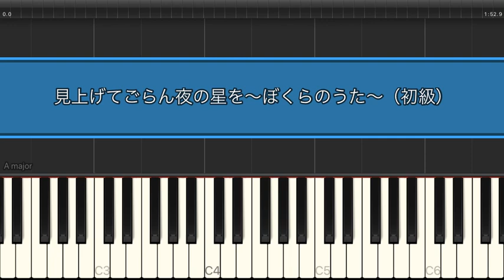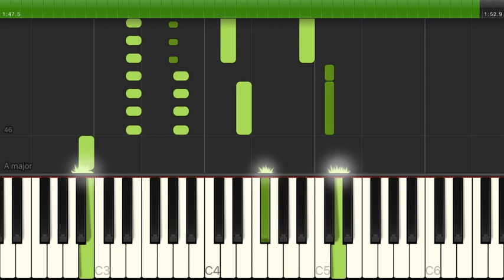見上げてごらん夜の星を ～ぼくらのうた～ / ゆず【ピアノ｜初級】（電子楽譜カノン）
見上げてごらん夜の星を ～ぼくらのうた～ / ゆず（ピアノ｜初級） のピアノ楽譜はこちらから

【アーティスト】ゆず
【演奏スタイル】ピアノ
【難易度】初級